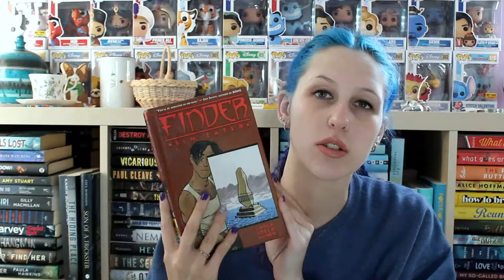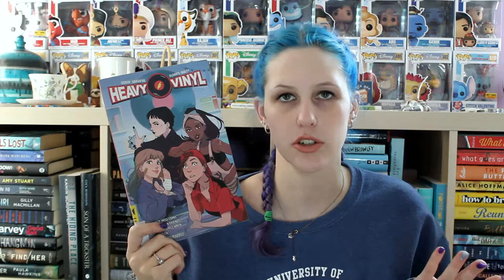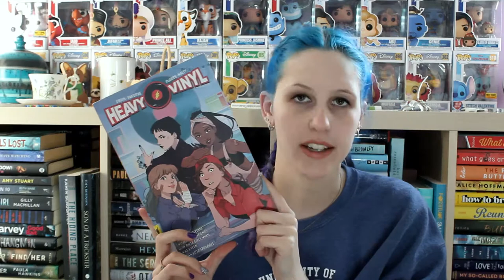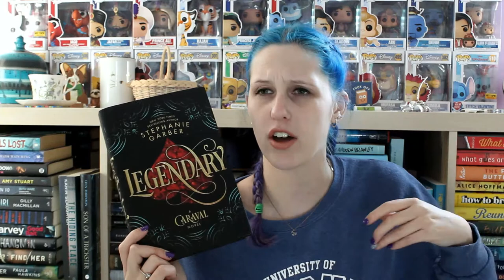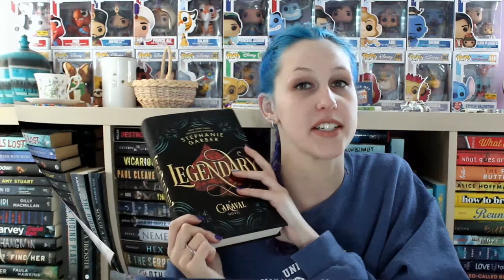NOVEMBER WRAP-UP 2019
November sucked but here we are.